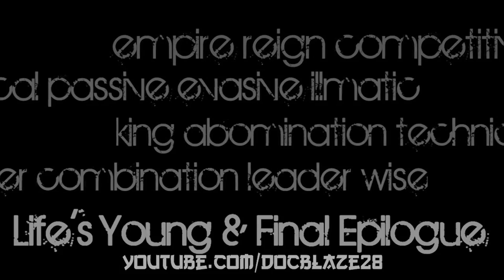Watch Dogs - My Thoughts | The Problem With Ubisoft And Trash Ass Uplay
PC Specs:
CPU: AMD FX-8350 4.8 GHz
Board: Asus M5A99FX Pro R2.0 990FX AM3+
GPU: XFX Radeon HD R9 270x 2GB
RAM: Patriot 16GB 1866MHz
HDD: Seagate Barracuda 3TB + 1TB Hard Drives
Mouse: Logitech G400s Optical Mouse
PSU: Corsair 720W